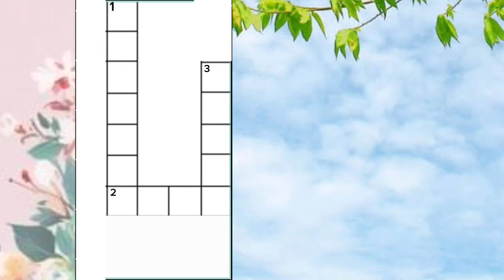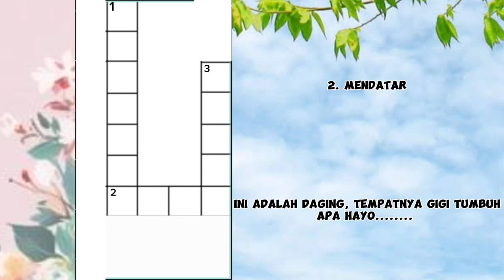TTSNYA SEMUDAH INI asahotak refreshotak sc: pict. Google